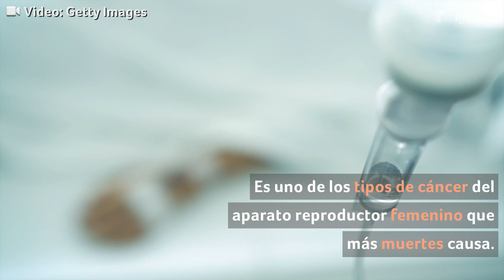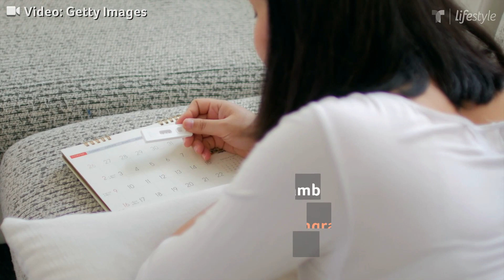8 señales de cáncer de ovario que no debes ignorar | Salud | Telemundo Lifestyle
Video oficial de Telemundo Lifestyle. El cáncer de ovario es un mal que ha atacado a famosas como Sara Carbonero, Edith González y Rebeca Jones. Entérate aquí de cómo identificarlo a tiempo.

8 señales de cáncer de ovario que no debes ignorar | Salud | Telemundo Lifestyle